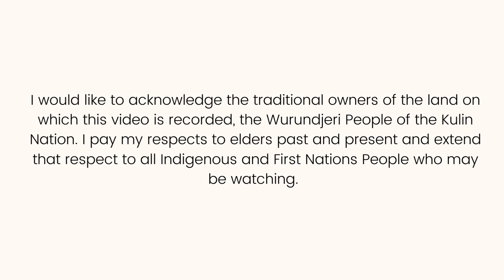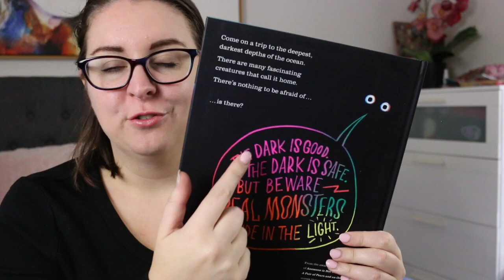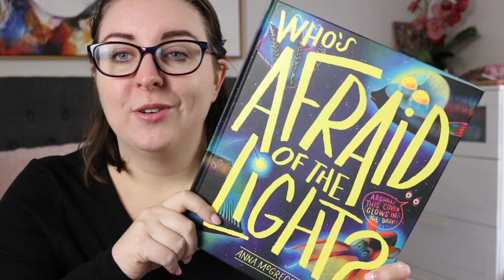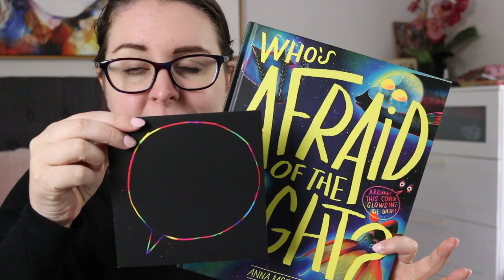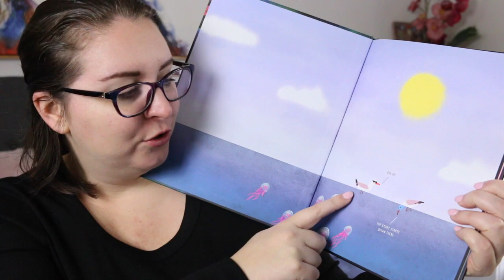Who's Afraid of the Light by Anna McGregor (Picture book review)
Have you ever wanted to learn about the sea creatures that live in the darkest parts of the ocean? You need to check out Who's Afraid of the Light? by Anna McGregor, a gorgeous fictional non-fiction text that sheds some light on the animals living in the ocean's 'midnight zone.'

Thank you to the publisher, Scribble Kids Books, for the review copy. All thoughts and opinions are my own.

SYNOPSIS
Fergus lives down in the deepest, darkest depths of the sea and is scared of just one thing … the light!

Come on a trip to the deepest, darkest depths of the ocean.There are many fascinating creatures that call it home.There’s nothing to be afraid of … … is there?

Timestamp
0:00 Acknowledgment of Country
0:16 Intro to the book
2:11 Things I love about the book
3:21 How would I use this book in a classroom
5:14 Wrap-up